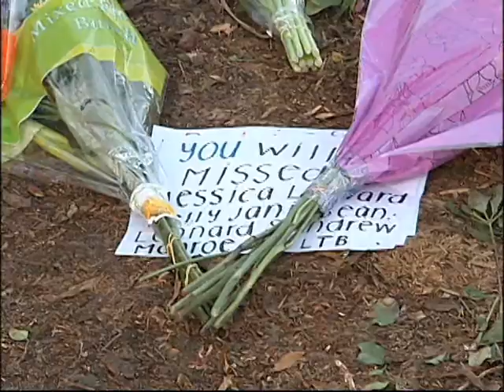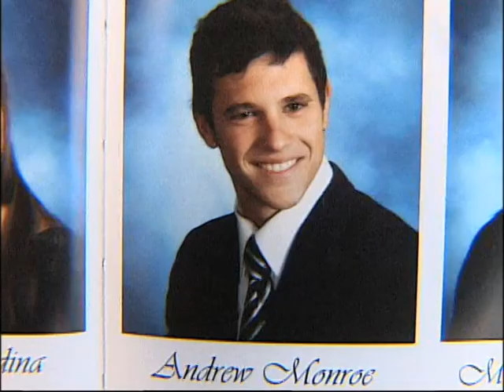SNN6: Sarasota Military Academy Honors Fallen Students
Coming back from spring break today was difficult for students and staff at Sarasota Military Academy.  Two of their cadets, Jessica Leonard and Kelly Janis, also died in the weekend SUV crash that claimed Leonard’s brother Sean and his friend Andrew